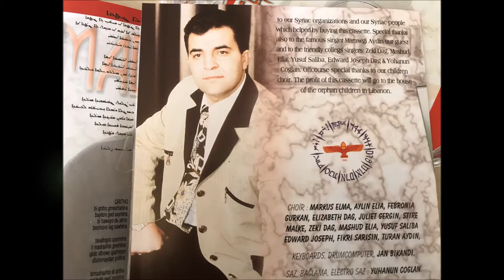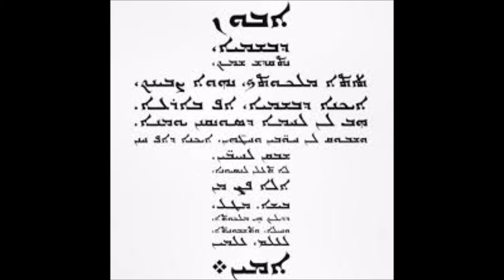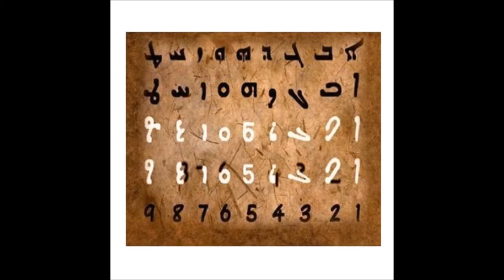Mashud Elia Maderashto CD 4 Jaar 200 4 11 2017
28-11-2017